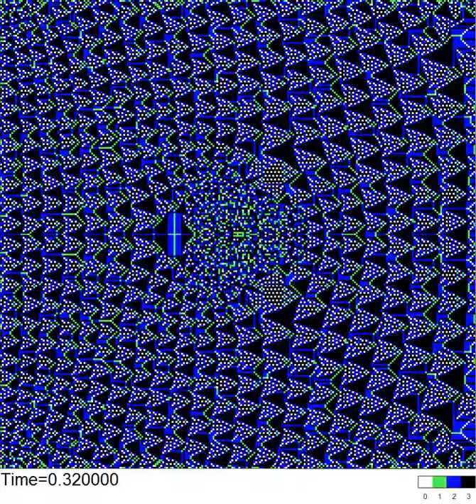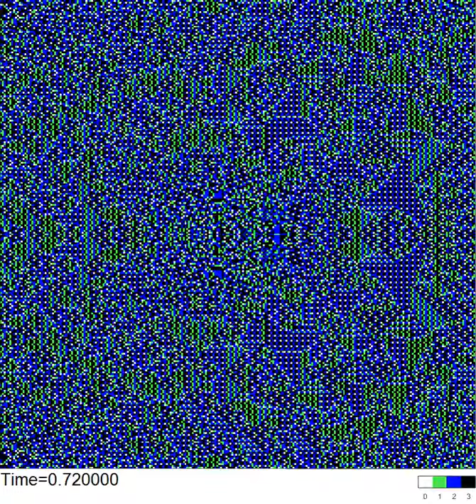Sandpile identity dynamics induced by H3a=i^3-3ij^2 on a punctured 255x255 square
Dynamics of the Abelian sandpile identity induced by the harmonic field H3a=i^3-3ij^2 on a punctured 255x255 square domain, i.e. a 255x255 domain with the central vertex missing.